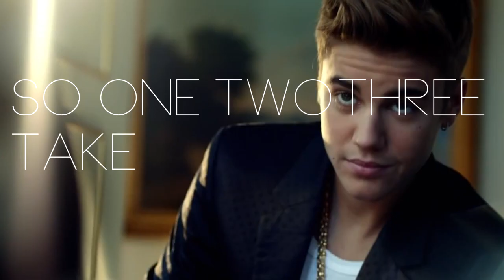quick preview!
you know me always uploading sneak peeks. hopefully the full video will be uploaded soon!